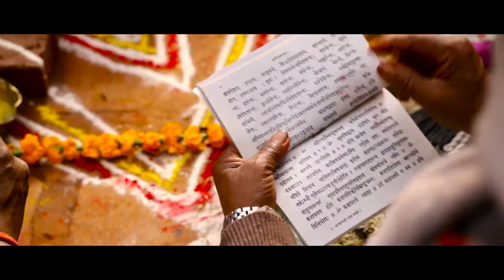Nisheeth weds Nirishma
This is a short wedding video of our client Nisheeth & Nirishma..